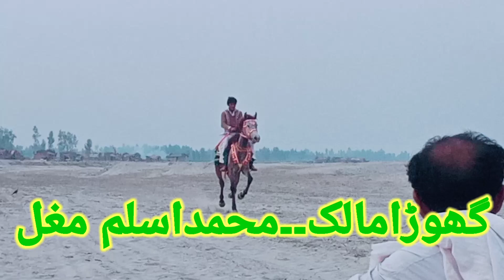Tant paging practice2023|neza bazi|نیزہ بازی پریکٹس2023